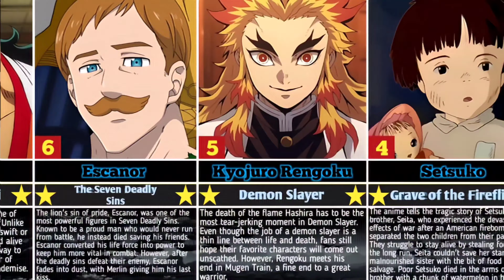24 Saddest Anime Character Deaths, Ranked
It will help me to motivate myself to create more content like this...

MikuNime